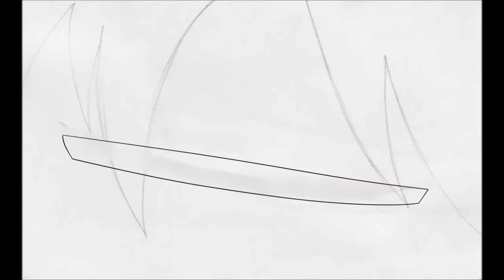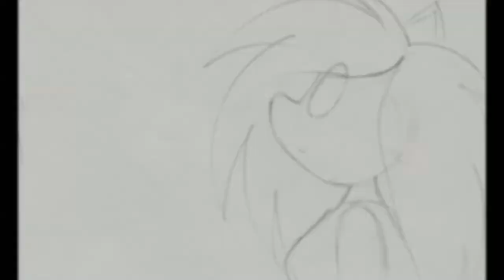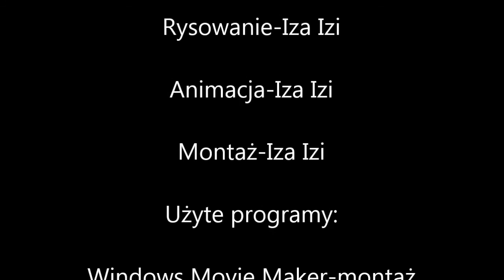League of Izis sezon 0 odc.1 spot 1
Czytaj opis!
Postanowiłam robić krótkie testy poszczególnych fragmentów odcinków tak zwane spoty. To jest pierwszy spot pierwszego odcinka zerowego sezonu mojego serialu.

O co chodzi:
Hira budzi się na nieznanej jej plaży, została wyrzucona na brzeg. Po czasie przeklina swoją siostrę za wygnanie z rodzinnej wyspy i grozi, że przejmie władze nad jej królestwem. Jednak okazuje się, że nasza bohaterka jest głodna i nie ma siły na dalsze snucie swoich mrocznych planów.